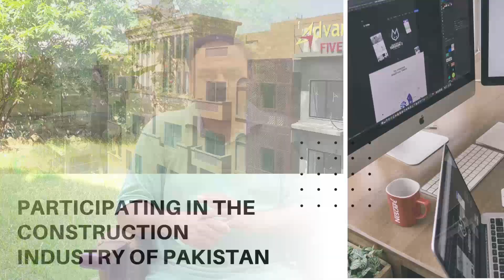Basic Things Which Can Lead Us To A Successful Life? How Success Wants Hard Work?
Channel Managed By:
• Technofact Studio